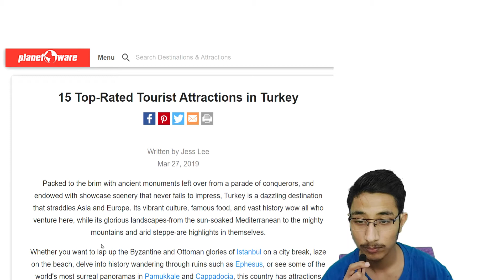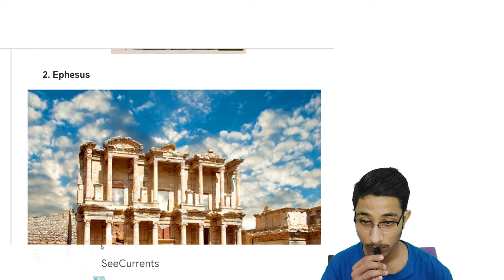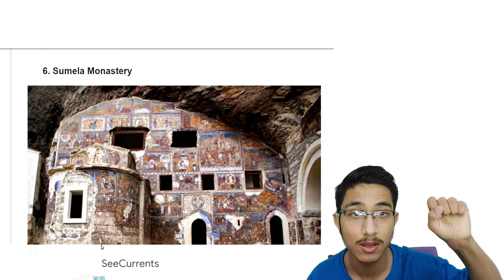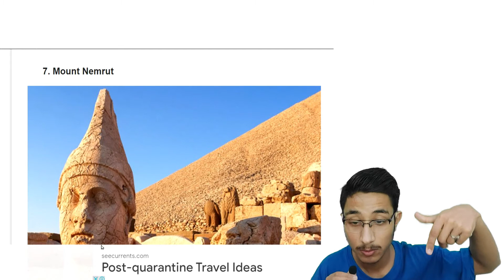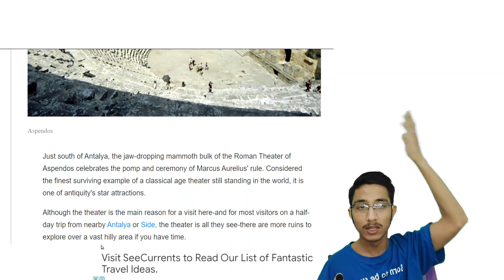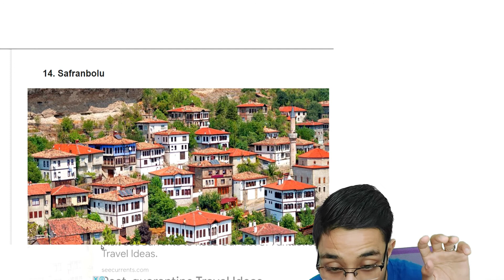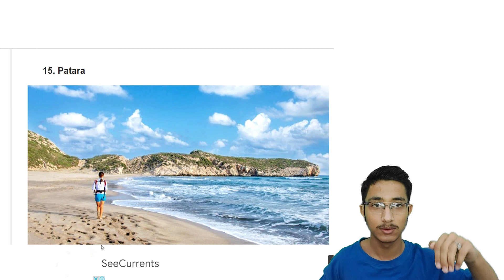Turkey Tourism in 2020 - 2021- Amazing Travel Attractions - Travel News | ASL | wslnewstv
Today Travel News is all about travel to Turkey. We will share 15 must-visit places as a tourist. For deaf community, we are presenting in ASL - American Sign Language

Places To Go in Turkey
Where would you like to go? Turkey has the best places for your heart's desire, whatever your wish. Geographical regions, Turkish cities, popular holiday destinations, chic seaside towns and lovely villages. In Turkey, every destination has a wealth of discoveries.

Things to Do and See
Turkey is a truly fascinating country, and great place to visit culturally and historically. There are millions of ways to fill your holiday with incredible things. Beautiful nature, fantastic beaches, outdoor activities, vibrant nightlife, shopping alternatives, great tourist attractions and more.

Food and Drink in Turkey
Who can ever claim that the Turkish cuisine is not one of the world's best tastes? Turkey is known for offering one of the three most distinctive traditional cuisines in the world. Wherever you look wherever you go, you can find good food and drink in Turkey.

ALL ABOUT TURKEY
Turkey is a modern country with a captivating blend of antiquity and contemporary and East and West. Get interesting information about Turkey and read up on our history, culture and art, nature and geography, traditional culinary culture, real Turkish lifestyle and more. All you need to know about Turkey and beyond.

TURKEY'S EVENTS AND FESTIVALS
Most popular music festivals, nightlife events, sport and outdoors events, cultural festivals, national and religious festivals, lifestyle events, wonderful Turkish festivals and more. As a country hosting millions of people, Turkey has to enliven up the days and nights of its beloved residents with various events and festivals. Also, learn more about the religious feasts and national festivals that unique to Turkey.

PLAN YOUR TURKEY HOLIDAY
Start planning from here to your Turkey holiday. Getting here and around Turkey, accommodation opportunities, flights, rent a car, when to go Turkey, why travel to Turkey, travel facts for visitors, before you travel, practical travel informations and more. If you need help planning your trip, you can get assistance from tour operators, travel agents, tourist guides and the tourist information offices around Turkey.

Visa Information For Foreigners
• The Electronic Visa (e-Visa) Application System was launched on 17 April 2013 by the Ministry of Foreign Affairs of the Republic of Turkey. This system allows visitors travelling to Turkey to easily obtain their e-Visas in approximately three minutes.

As of 1 January 2015, in accordance with the article 7.1b of “the Law on Foreigners and International Protection” no. 6458, foreigners wishing to enter Turkey should carry a travel document (passport) with an expiration date at least 60 days beyond the “duration of stay” of their visa, e-Visa, visa exemption, or residence permit.

Bahrain: Official passport holders are required to have visa to enter Turkey. Official passport holder Bahraini citizens may obtain visas for up to 15 days at border crossings. Ordinary passport holders are required to have visa to enter Turkey and they may obtain their 30 day period one entry e-visas

Canada: Ordinary and official passport holders are required to have visa to enter Turkey. Ordinary passport holders can obtain three-month multiple entry e-Visas

People's Republic of China: Official passport holders are exempted from visa for their travels up to 30 days.

Ordinary passport holders are required to have visa. These passport holders can obtain their 30 days single entry e-Visas

India: Diplomatic passport holders are exempt from visa for their travels to Turkey up to 90 days. Ordinary, Special and Service passport holders are required to have visa to enter Turkey. Ordinary, Special and Service passport holders with a valid Schengen members or USA, UK, Ireland visa or residence permit may get their single entry e-Visas valid for one month

Kuwait: Official and ordinary passport holders are exempted from visa for their travels up to 90 days within last 180 days.

Pakistan: Official passport holders are exempted from visa for their travels to Turkey up to 90 days. Ordinary passport holders are required to have visa to enter Turkey. Ordinary passport holders with a valid Schengen, USA, UK, Ireland visa or residence permit may get their one month single entry e-Visas

Saudi Arabia: Official passport holders are exempted from visa for their travels to Turkey with touristic purposes up to 90 days within 180 days, starting from the first entry date. Ordinary passport holders are required to have visa to enter Turkey. They can obtain their three month period multiple entry e-Visas